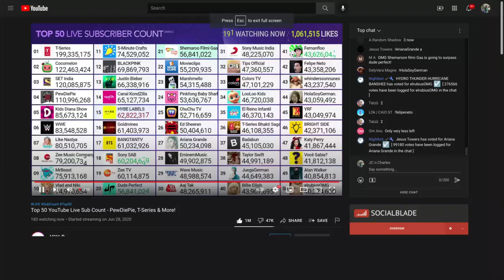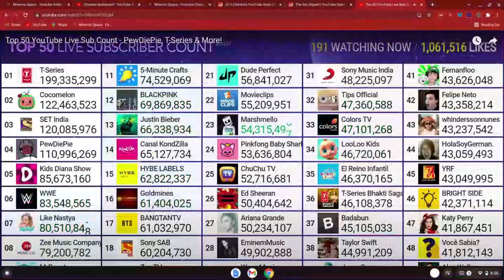Shemaroo Filmi Gaane passes Dude Perfect and re-enters top 20